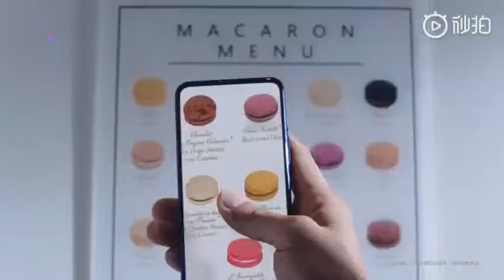YOYO Honor Assistant Official Trailer